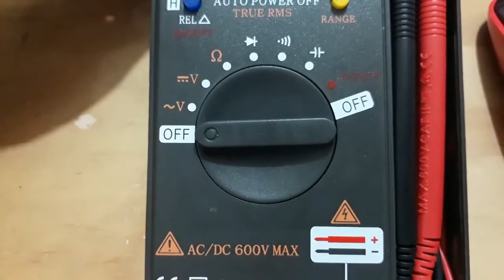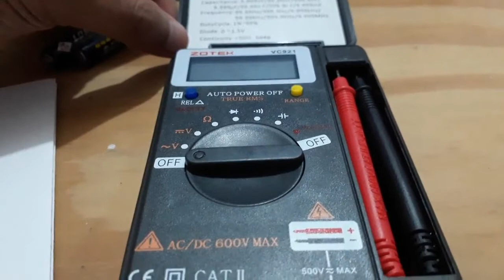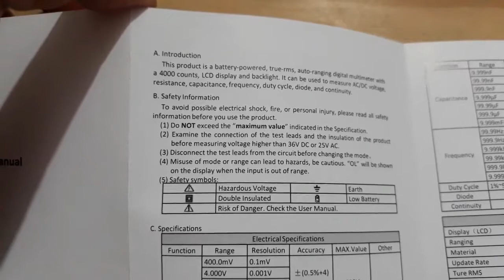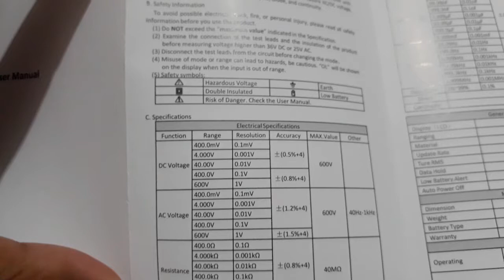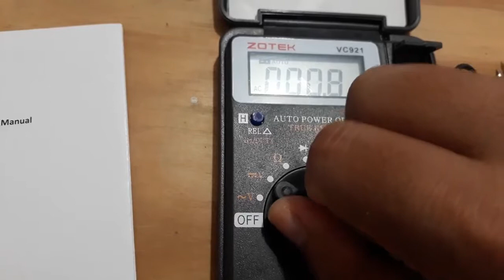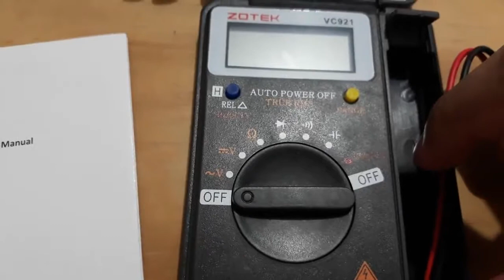MULTIMETER DIGITAL ZOTEK VC921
Review multimeter/ mutitester/ avometer merk Zotek model VC921. Multimeter ini sekilas terlihat ukuran normal namun ternyata setelah dibeli, ukurannya cukup kecil, enteng, dan menarik.
Sebagai praktisi elektronik dan kelistrikan, multimeter merupakan suatu alat penting yang wajib dimiliki. Dan sebagai orang yang suka terhadap sesuatu yang simpel dan mudah digunakan, maka saya tertarik untuk membeli dan memiliki multimeter dengan merk Zotek model VC921 ini.
Ukurannya yang kecil dan tidak terlalu banyak menu pada saklar selektor menjadi pertimbangan bagi saya sebelum memilih dan membeli multimeter model ini.
Simak apa yang ditawarkan oleh multimeter Zotek VC921 dan bagaimana pendapat saya mengenai multimeter ini.